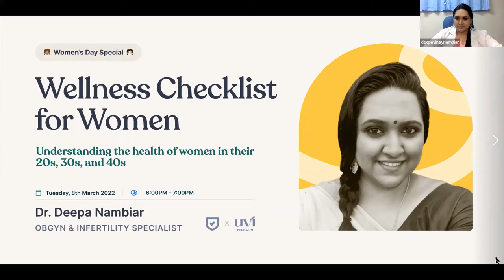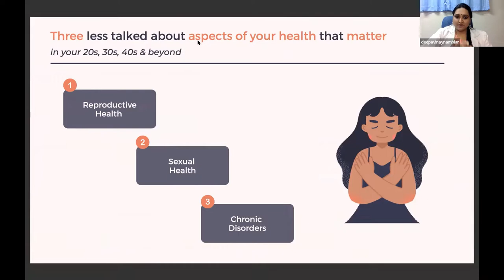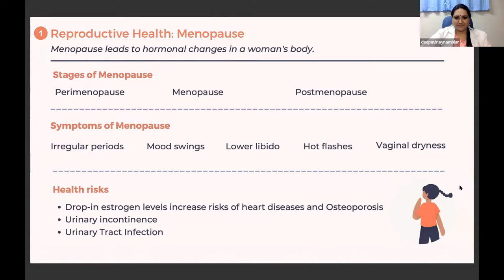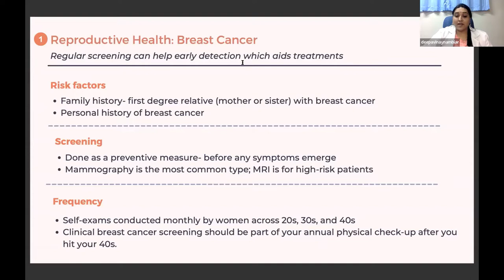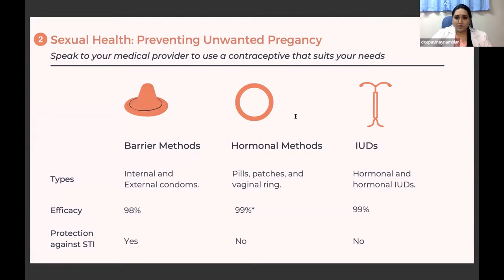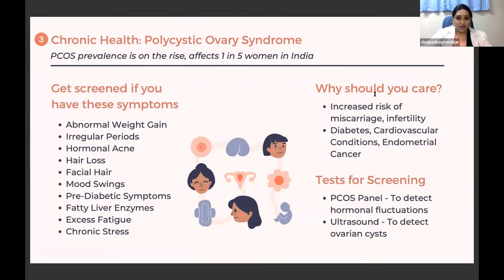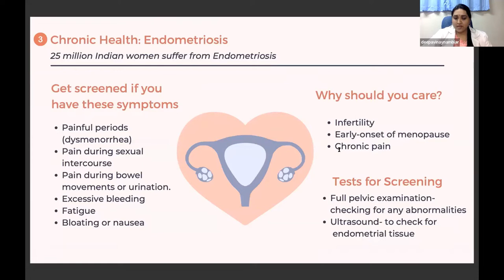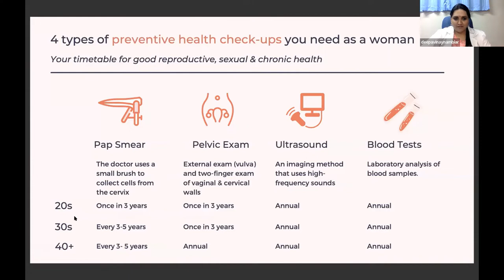Understanding Women's Health in the '20s, 30s, and '40s | Dr. Deepa Nambiar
Wellness Checklist of Women curated by Dr. Deepa Nambiar, OBGYN & Infertility Specialist. Women's day special Nova's Wellness webinar focuses on knowing about health risks, Vaccines, and much more. In this video, you can gain insights on important tests and vaccinations that women should take at different ages, Decode possible health risks in advance by staying informed. If you want to get pro tips on staying healthy from a professional trainer then this video is for you

What will you learn from this event?
​- Important vaccinations for women and when they should get them done
- Details on different medical tests women should undergo and when
- Insight on which experts are to be consulted in case of different ailments
- Decoding health risks and family history to help you stay prepared
- Pro-tips and advice on how to maintain your health

About Nova -
Nova Benefits is the one-stop tech platform for providing the best health and wellness benefits to your employees. We're building an employee wellness platform centered around health insurance.
We find the best deals for your company and make sure your employees can access them easily.
All while ensuring there is no administrative overhead for your HR.